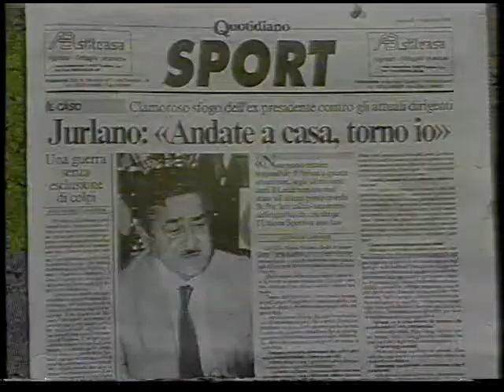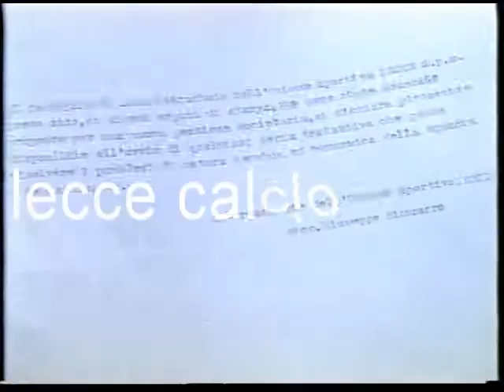Conferenza stampa di Giuseppe Bizzarro sulla crisi societaria del Lecce il 18 ottobre 1994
Tag: conferenza stampa presidente unione sportiva lecce giuseppe bizzarro 18 ottobre 1994 crisi societaria franco jurlano stadio via del mare campionato calcio serie b 1994/'95 lecce calcio story lucazollino75canale6